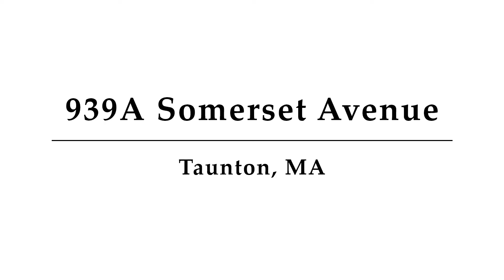939A Somerset Avenue, Taunton, MA - Presented by Ted Higginson